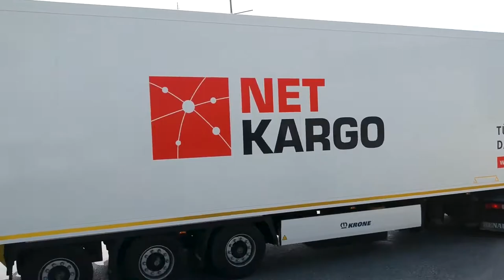Sachane.com Sağlığınıza ve Paketinize Önem Veriyor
Sachane HerkesSeniİzliyor SacBakimi CiltBakımı kozmetik dermokozmetik annebebek Profesyonel kozmetik markalarının online distribütörü Sachane.com; Hijyen kurallarını göz önünde bulundurarak önce sağlığınıza, sonrasında taşıma kurallarına uygun olarak kargo paketlerinize gereken önemi veriyor.